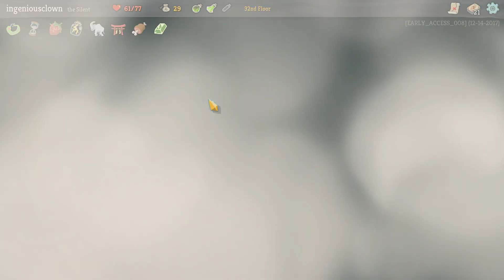Do I Dare Do Dis? - Slay the Spire [Ep 28] - Let's Play Slay the Spire Gameplay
D-d-d-d-d-dombo dreaker!

Key supplied by developer.

 - Two core characters that each have their own unique set of cards. (With more planned)
 - 200+ fully implemented cards.
 - 50+ unique combat encounters.
 - 100+ different items to be found.
 - Procedurally generated levels.
 - Tons of unlockables.

Dynamic Deck Building
Choose your cards wisely! Discover hundreds of cards to add to your deck with each attempt at climbing the Spire. Select cards that work together to efficiently dispatch foes and reach the top.

An Everchanging Spire
Whenever you embark on a journey up the Spire, the layout differs each time. Choose a risky or safe path, face different enemies, choose different cards, discover different relics, and even fight different bosses!

Powerful Relics to Discover
Powerful items known as relics can be found throughout the Spire. The effects of these relics can greatly enhance your deck through powerful interactions. But beware, obtaining a relic may cost you more than just gold...